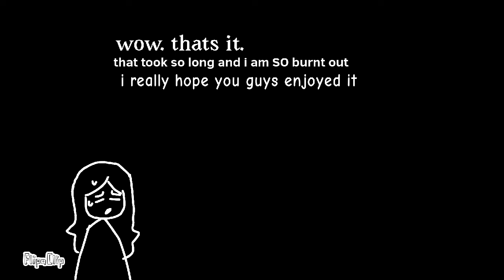Saying Alot Of Things As Kris || ANIMATED